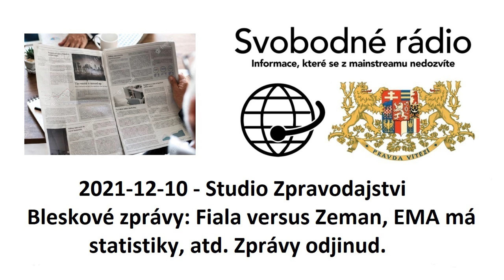2021-12-10 - Studio Zpravodajství - Bleskové zprávy: Fiala versus Zeman, EMA..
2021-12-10 - Studio Zpravodajství - Bleskové zprávy: Fiala versus Zeman, EMA má statistiky, atd. Zprávy odjinud.